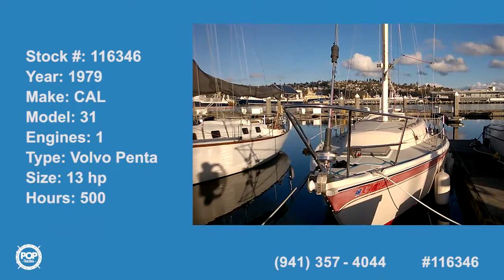[UNAVAILABLE] Used 1979 CAL 31 in Seattle, Washington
1977 Tartan 34C in Bayville, New Jersey - $13,000

1972 Morgan 42 MK II in Marine City, Michigan - $21,900

1969 C & C 40 in Buffalo, New York - $19,500

1987 Hunter 45 Legend in Bradenton Beach, Florida - $49,000